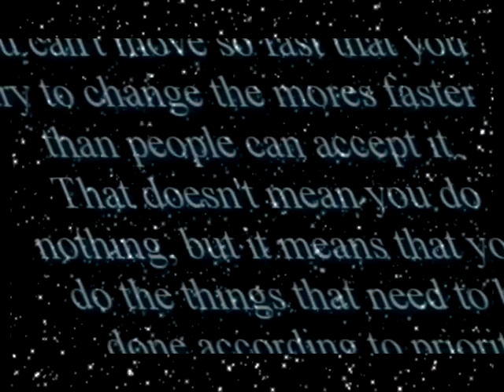Moving video experiment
Tim and I drove in my car and hung the camera out the window near the ground as I drove to see what it would look like.